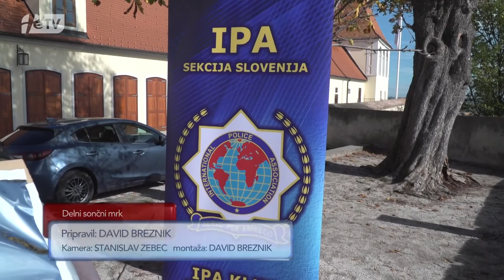PRISPEVEK PTUJSKA KRONIKA: Delni sončni mrk